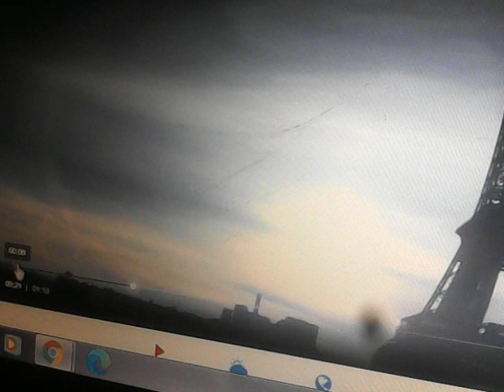002 chemtrails sprayed to hide NIBIRU SYSTEM / Paris / 11.24.2020